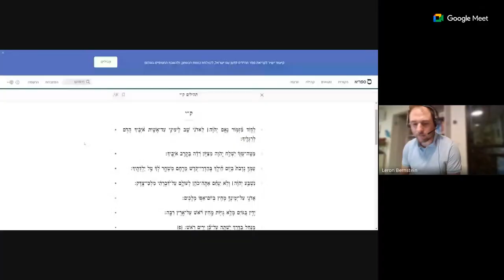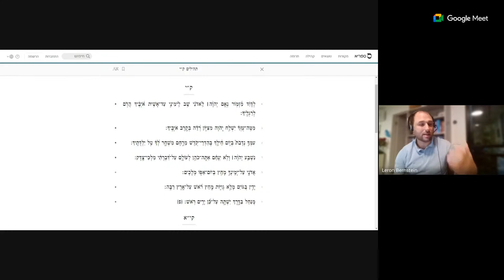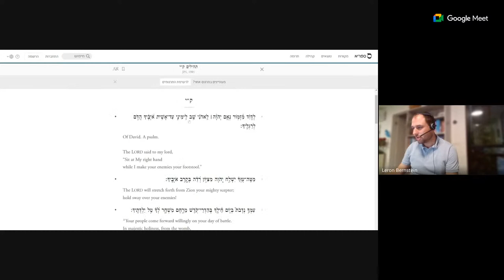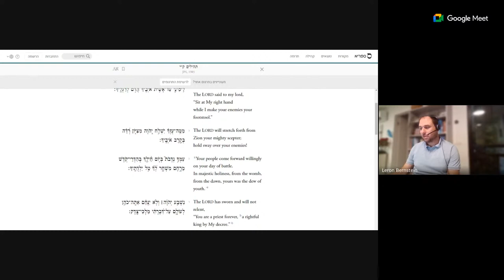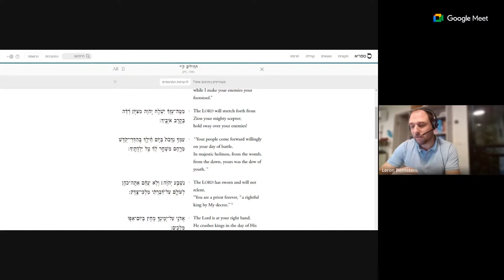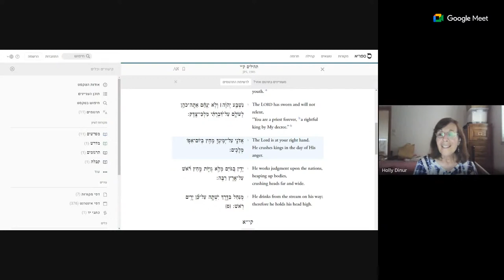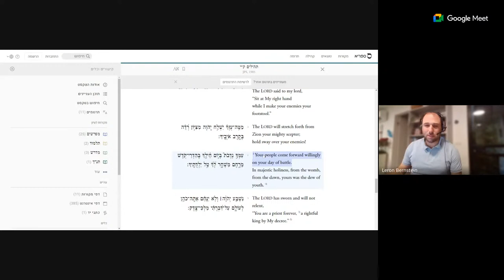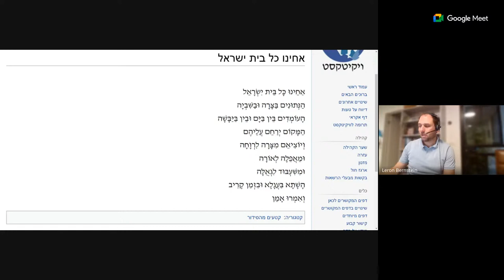Tel Mond Community Learning - Divrei Tefilla v'Chizzuk - The Meaning and Power of Tehillim 110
The Power and Relevance of Tehillim 110 during these difficult days.

L'ilui Nishmat Zalman ben Moshe v'Maayana z"l
L'hatzalat Daniel Shimon ben Sharon
L'refuah shleima of all of our soldiers and citizens.

מִי שֶׁבֵּרַךְ אֲבוֹתֵינוּ
אַבְרָהָם יִצְחָק וְיַעֲקֹב,
הוּא יְבָרֵךְ אֶת חַיָּלֵי צְבָא הַהֲגַנָּה לְיִשְׂרָאֵל
[וְאַנְשֵׁי כֹּחוֹת הַבִּטָּחוֹן],
הָעוֹמְדִים עַל מִשְׁמַר אַרְצֵנוּ וְעָרֵי אֱלֹהֵינוּ,
מִגְּבוּל הַלְּבָנוֹן וְעַד מִדְבַּר מִצְרַיִם,
וּמִן הַיָּם הַגָּדוֹל עַד לְבוֹא הָעֲרָבָה
[וּבְכָל מָקוֹם שֶׁהֵם],
בַּיַּבָּשָׁה בָּאֲוִיר וּבַיָּם.

יִתֵּן יְיָ אֶת אוֹיְבֵינוּ הַקָּמִים עָלֵינוּ
נִגָּפִים לִפְנֵיהֶם!
הַקָּדוֹשׁ בָּרוּךְ הוּא יִשְׁמֹר וְיַצִּיל אֶת חַיָלֵינוּ
מִכׇּל צָרָה וְצוּקָה,
וּמִכׇּל נֶגַע וּמַחֲלָה,
וְיִשְׁלַח בְּרָכָה וְהַצְלָחָה בְּכָל מַעֲשֵׂה יְדֵיהֶם.
יַדְבֵּר שׂוֹנְאֵינוּ תַּחְתֵּיהֶם,
וִיעַטְּרֵם בְּכֶתֶר יְשׁוּעָה וּבַעֲטֶרֶת נִצָּחוֹן.
וִיקֻיַּם בָּהֶם הַכָּתוּב (דברים כ,ד):
"כִּי יְיָ אֱלֹהֵיכֶם הַהֹלֵךְ עִמָּכֶם,
לְהִלָּחֵם לָכֶם עִם אֹיְבֵיכֶם
לְהוֹשִׁיעַ אֶתְכֶם".
וְנֹאמַר: "אָמֵן".

מי שברך אבותינו אברהם יצחק ויעקב יוסף משה ואהרון דוד ושלמה, הוא יברך וישמור וינצור את נעדרי צבא ההגנה לישראל ואת השבויים:
בתוך שאר אחינו בית ישראל הנתונים בצרה ובשביה. בעבור שהקהל מתפלל בעבורם, הקדוש ברוך הוא ימלא רחמים עליהם, ויוציאם מחושך וצלמות, ומוסרותיהם ינתק, וממצוקותיהם יושיעם, וישיבם מהרה לחיק משפחותיהם. "יודו לה' חסדו ונפלאותיו לבני אדם". ויקוים בהם מקרא שכתוב: "ופדויי ה' ישובון ובאו ציון ברינה ושמחת עולם על ראשם. ששון ושמחה ישיגו ונסו יגון ואנחה" ונאמר אמן.